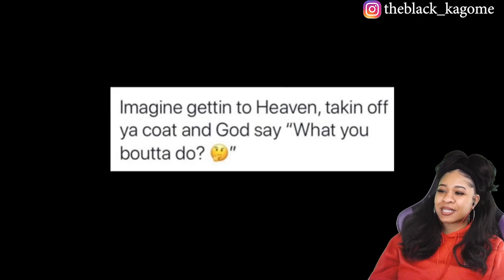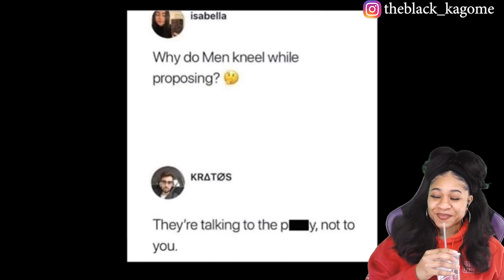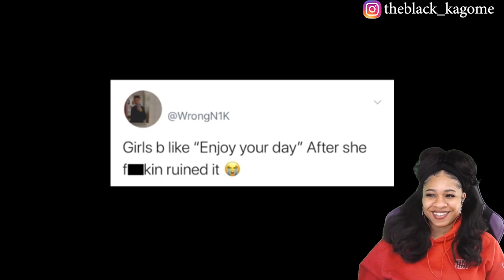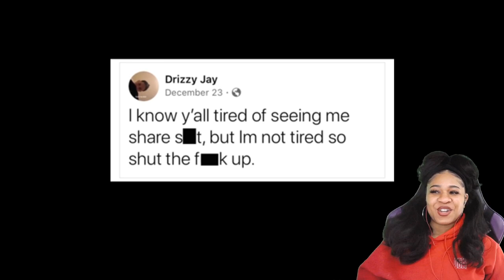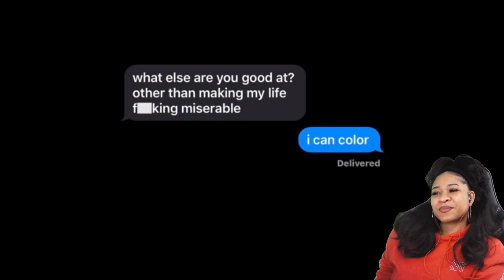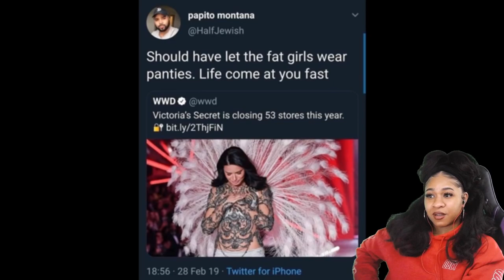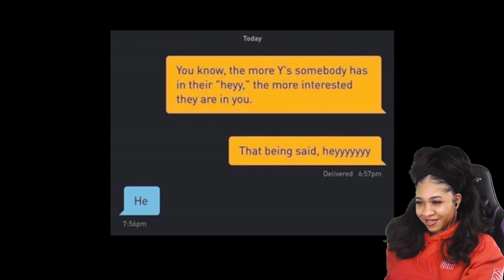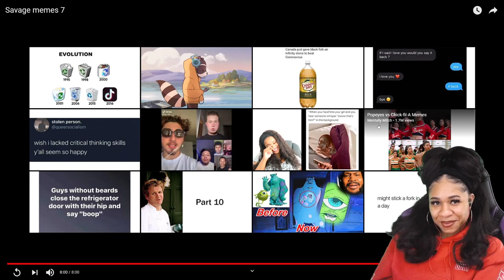SAVAGE MEMES 7 - Mentally Mitch | REACTION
✨About me✨
Favorite movie: Titanic
First, anime saw: Dragon Ball
Favorite ice cream: banana split
My personality: shy and introverted
Favorite comedian: Dave Chappelle
Favorite Adultswim show: ATHF
 *favorite episode: Hand Banana 😅
My regrets: I wish I never stopped drawing
First game ever played: EvilZone on ps1
Favorite season: Fall 🍁
Favorite food: Tacos and rice 🌮
Favorite Hobbie: I have a lot!🥴
Favorite music: indie, house, Lofi, electronic, R&B/Soul